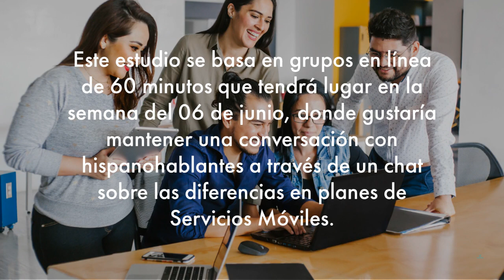20230523 Usuarios de moviles de habla Hispana.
¿Hablas español como tu primera lengua? Si es así, ¡nos encantaría saber de ti!

Este estudio se basa en grupos en línea de 60 minutos que tendrá lugar en la semana del 06 de junio, donde gustaría mantener una conversación con hispanohablantes a través de un chat sobre las diferencias en planes de Servicios Móviles.

Como agradecimiento por tu tiempo, recibirás una tarjeta regalo Visa electrónica de $75 dólares, de 7 a 14 días después de la finalización del grupo.

Qué esperas, has clic en el enlace!